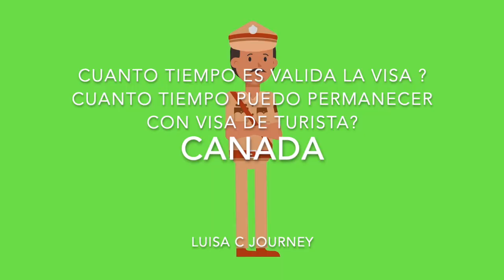¿Por cuánto tiempo es válida una visa de entradas múltiples? ¿Cuánto puedo permanecer en Canadá ?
¿Por cuánto tiempo es válida una visa de entradas múltiples?

La validez de una visa de entradas múltiples la determina el oficial de visas que examina la solicitud. La vigencia de la visa no puede exceder la vigencia del pasaporte.

¿Cuánto tiempo puedo permanecer en Canadá como turista?

Cuando llegue a Canadá, el oficial de aduanas decidirá si puede ser admitido en Canadá y, si está convencido de que tiene la intención de quedarse solo temporalmente, decidirá cuánto tiempo puede quedarse.

Immigration Journey"
 "Visa Application Tips"
 "Citizenship Process" "Immigrant Stories"
 "Legal Immigration Advice"
 Border Crossing Experience" "Immigration Success Stories"
 "Immigrant Community"
 "Global Citizenship"
 "Diversity and Inclusion"
 "Cross-Cultural Experience"
 "Study Abroad Adventures"
 "Work Visa Opportunities"
 "Permanent Residency Guide"
 "Navigating Immigration Laws"
 "International Student Life"
"Work Opportunities Abroad"
 "Multicultural Society"
 "Global Mobility Trends"

References